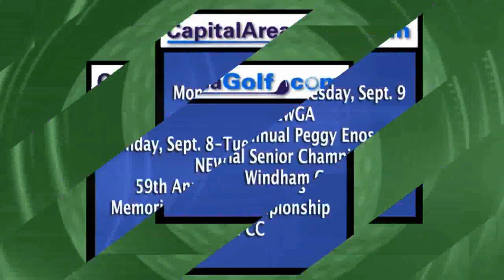Albany Area Golf Calendar Sept 9, 2014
BOARD #1

Sept. 3-5
32nd Otesaga Hotel Seniors Open
Leatherstocking Golf Club
$75,000 purse

BOARD #2

Sept. 6-7
Rensselaer County Men’s Amateur
Frear Park

BOARD #3

Tuesday, Sept. 9
Triple Play Pro-Pro
Town of Colonie GC

BOARD #4

Monday, Sept. 8-Tuesday, Sept. 9
NEWGA
59th Annual Peggy Enos Memorial Senior Championship
Windham CC

BOARD #5

Saturday, Sept. 13-Sunday, Sept. 14
Lake George Golf Assoc.
Lake George Cup
Top of the World Resort & GC

BOARD #6

Mini-Golf for Double-H Ranch
15th Annual “Hole-in-One for Hole in the Woods”

(The mini-golf tournament will be held from 9:00 am - noon at Pirate’s Cove Adventure Golf in Queensbury. The mini-golf tournament is hosted by the Sciancalepore Family in memory of Joseph Sciancalepore to raise funds and awareness for the programs and year-round support the Ranch provides to children and their families dealing with life-threatening illnesses.)